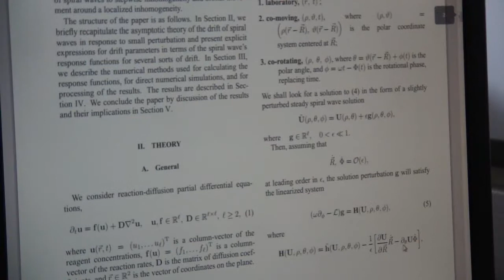Mathematics Student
Mathematics Student Holly Mealy talks about her studies at Liverpool Hope University.